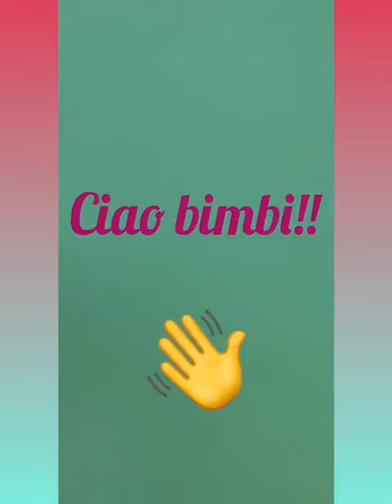Facciamo una magia!! Trasformiamo i chicchi di mais in buonissimi pop corn!!